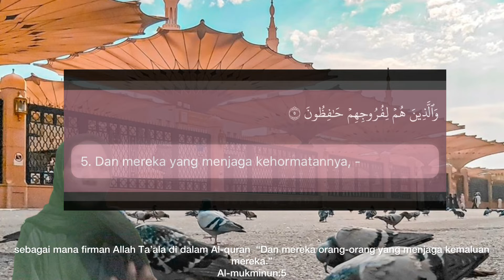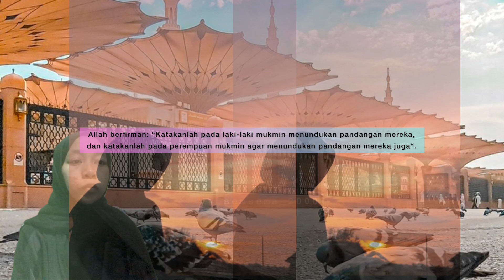KEDUDUKAN WANITA DALAM ISLAM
Kemulian seorang wanita